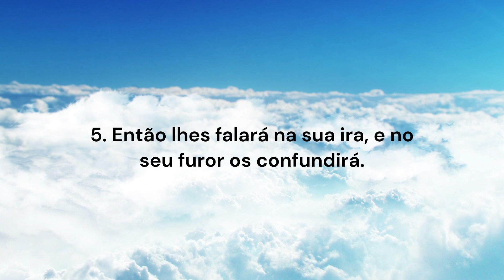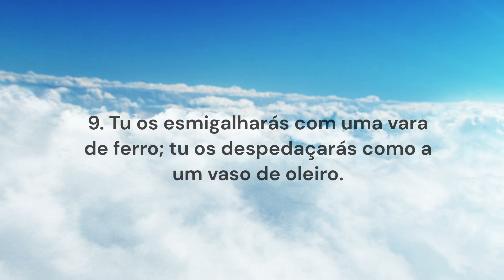Bíblia em Áudio - Salmo 2 - A rebelião das gentes e a vitória do Messias - Para Relaxar e Meditar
O Livro dos Salmos

Capítulo 2: A rebelião das gentes e a vitória do Messias

Que tal fazer um dos melhores TREINAMENTO ONLINE DE MEDITAÇÃO?